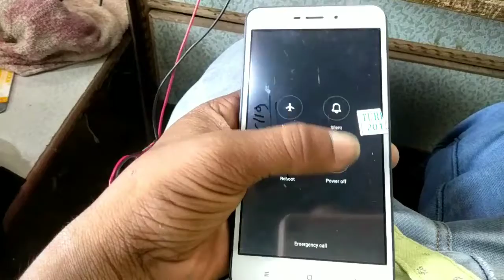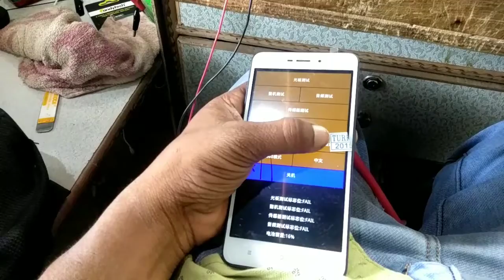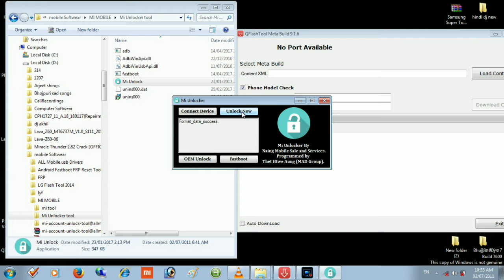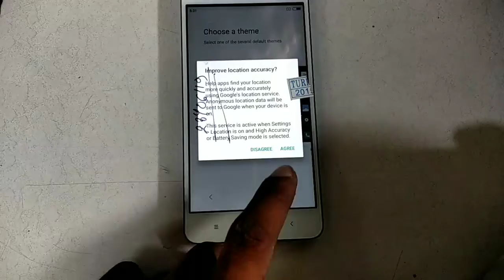mi 4a pattern password unlock all mi phone pattern password FRP unlock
all mi phone frp unlock
all mi phone pattern unlock
mi phone password unlock
mi phone reset
mi phone reset kaise kare
mi phone ko reset kaise kare